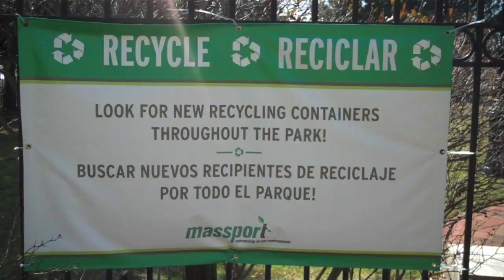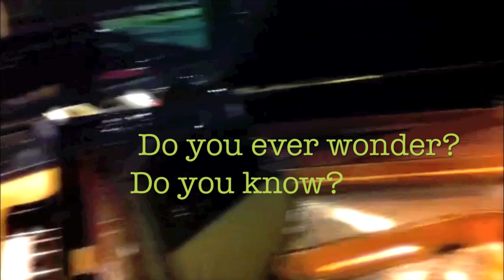"Glow" DiverCity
"GLOW" is a song about how people destroy the Earth by being careless about their actions. It also talks about different things that happen in this Earth, for example the lyrics " But you left me burning hot, so hot I can barely breath." Talks about Global Warming and how nobody is really helping to make Global Warming go away. Also the lyrics "You said your gonna, fix it but you didn't." Talks about how people always say their going to help the environment but they never do. The song comes from the perspective of Mother Nature and how she struggles to survive when nobody cares if she's alive. This music video highlights the environmental issues facing our local community and how one group of young musicians are raising awareness.

 The "Divercity Band" features vocals by, Ashley Acceto, Angelina Botticeli, and Jesenia Rodriguez. Guitars by Christina Ochoa and Keisha Augustin. Piano and keyboard by Jackie Ochoa and Angelica Diaz. Bass by J.D. Vincent and Drums by Wilson Ochoa. Video, Audio, and Editing engineering by Tris and Sara Coffin, Joe Ziemba, and Derek Kerins. Lastly conducting by Tris Coffin and Leo Colon.